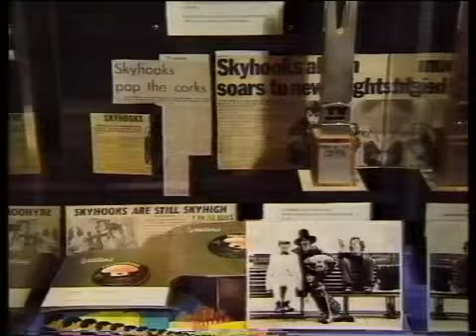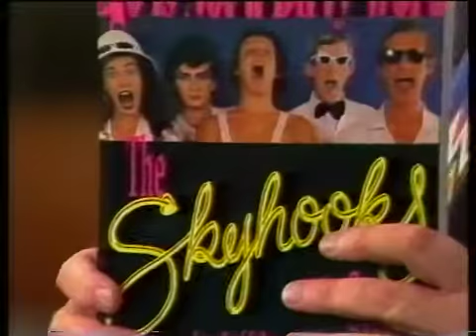Greg & Fred & Bert Sept 1994 Skyhooks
Greg & Imants (Fred) on Bert Newtons show talking about various Skyhooks projects.  26-9-94